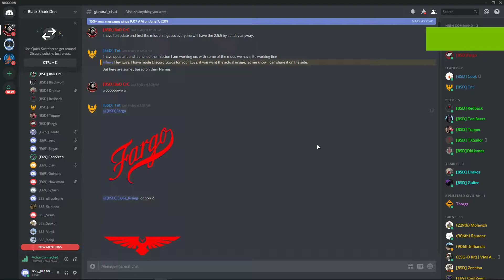debut du Brief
debut de Briefing mission US